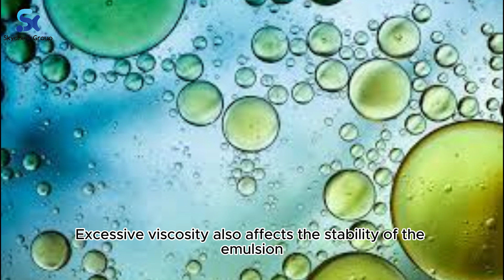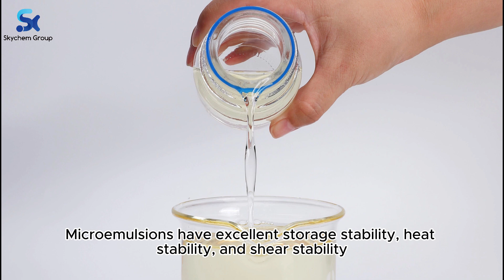How to Choose Amino Silicone oil？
Amino silicone oil is an important organosilicon compound widely used in textiles, cosmetics, and other industrial fields. Its four major characteristics—amino value, viscosity, reactivity, and particle size—directly influence its quality and significantly affect the style and performance of treated fabrics.